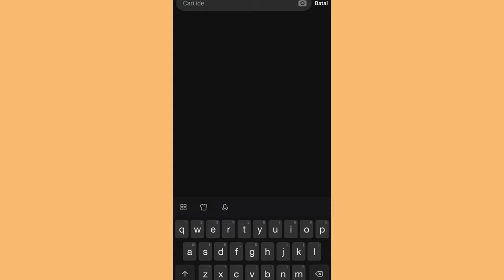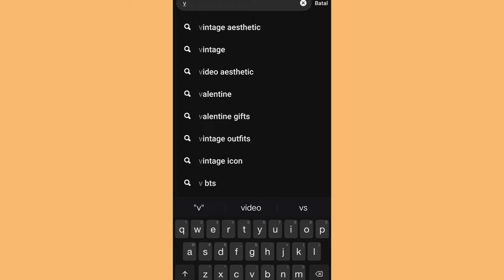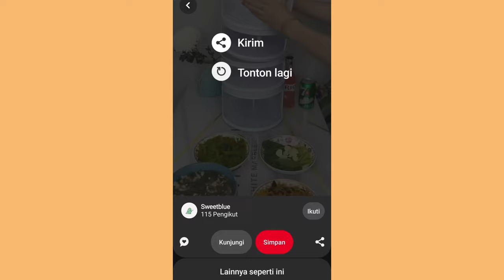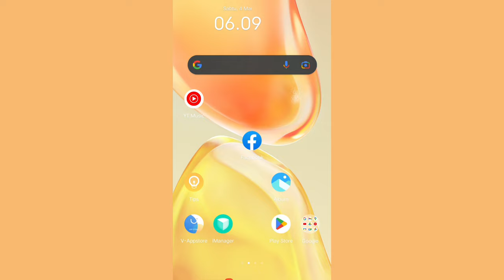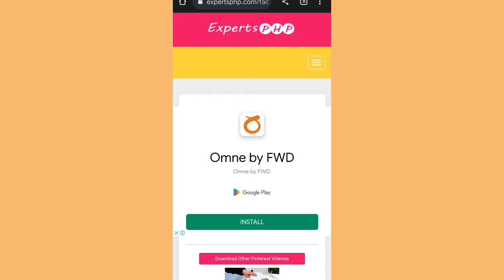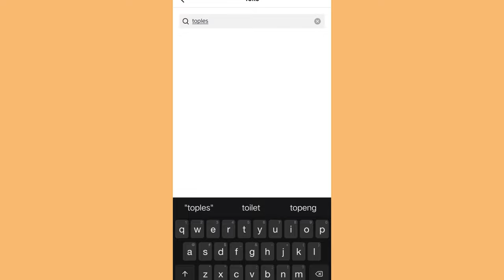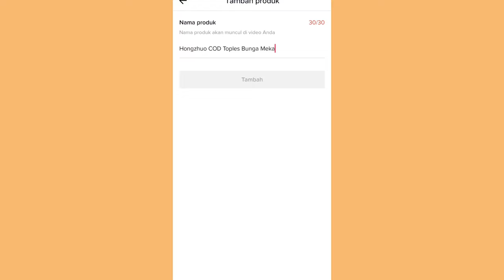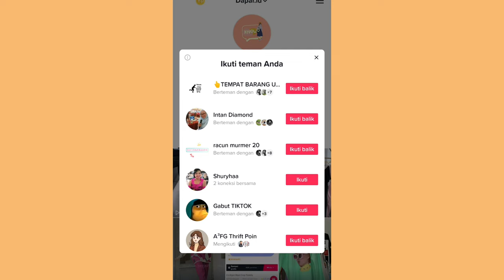DOWNLOAD KONTEN UNTUK TIKTOK AFFILIATE SIAP UPLOAD ✅ DOWNLOAD DISINI!!!